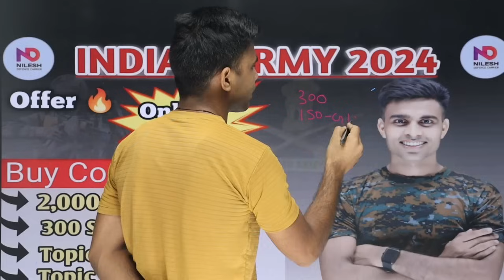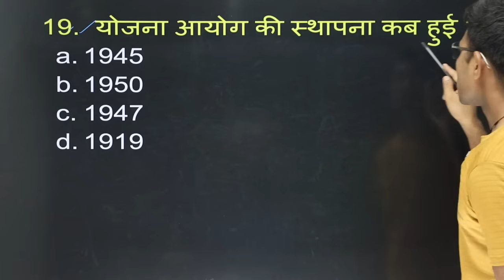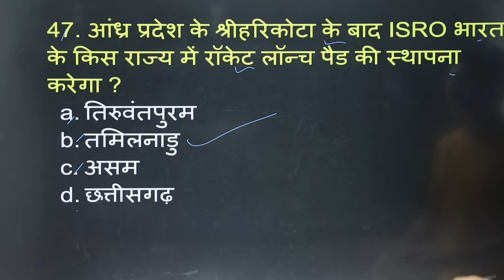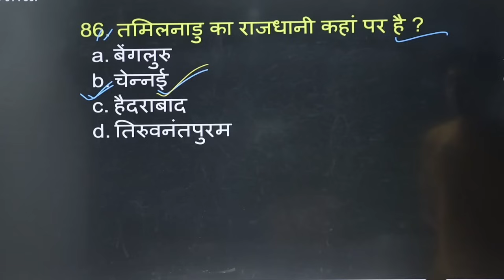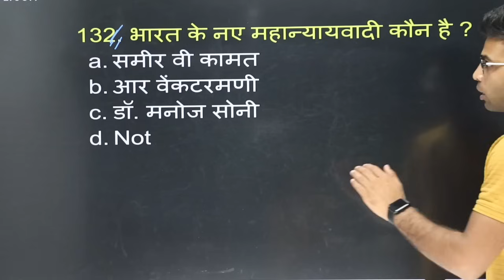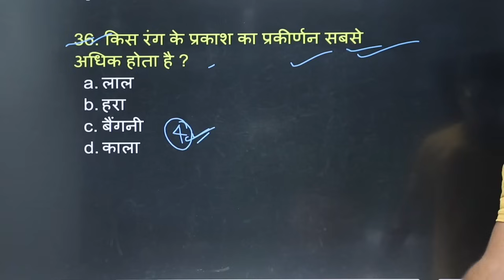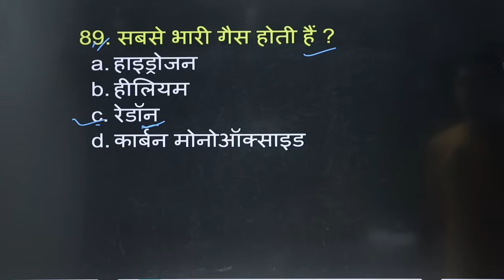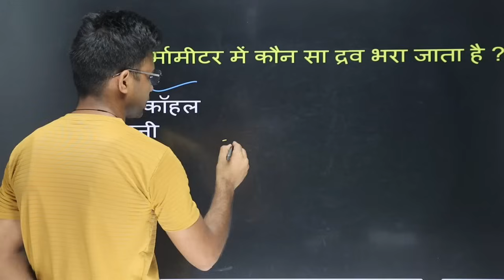Agniveer Gk GS Marathon Class 2024 | Agniveer TOP 300 GK GS Questions 2024| Agniveer paper 2024